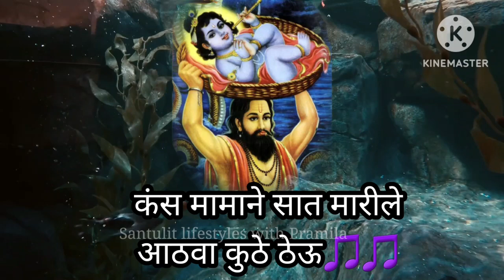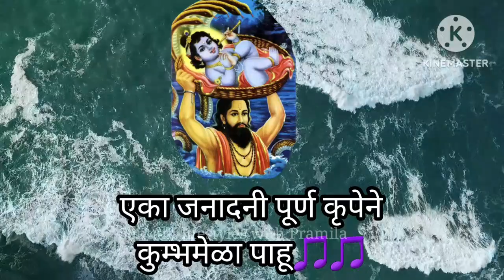सुंदर आवाजात व फिल्मी चालीवर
फ